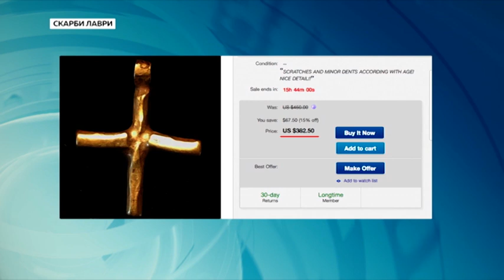У пошуках скарбів: які скарби приховує Києво-Печерська Лавра | Ранок з Україною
Якщо вам вдасться знайти скарб, про який розкажемо за мить, то й 20% від його вартості вам вистачить з головою. Де шукати його? Не повірите, але в самому центрі Києва.